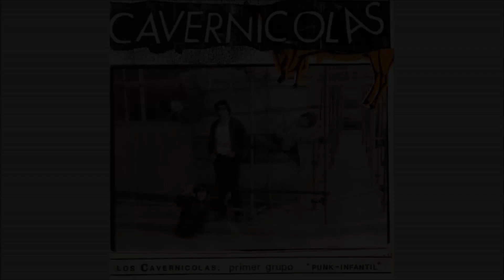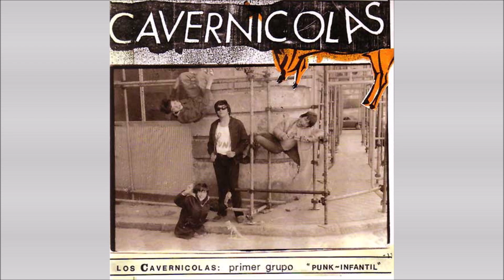LOS CAVERNICOLAS - Primer Grupo “Punk-Infantil” [Full 7-inch, recorded in 1983 / Released in 2011]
Label: Munster Records
SUPPORT THE MUSICIANS, buy their music!

"A bunch of 14-year-olds from Madrid making stupidly catchy punk. They dreamed of playing these previously unreleased songs from 1983 at the Madison Square Garden. Sadly, it never happened."

[00:00] Quiero Esnifar Novopren
[00:58] Tuberculo
[02:44] La Modelo
[03:46] Soy Un Punki
[04:43] Virkikis Sin Sexo
[05:36] Supersticion

If you (being a musician or a copyright owner) don't approve your music material to be presented on this channel (or would like any additional info to be published), please contact me and I'll remove it in seconds (or add necessary info)!